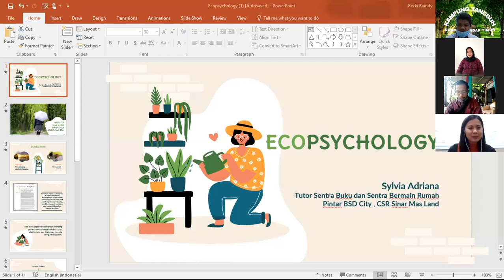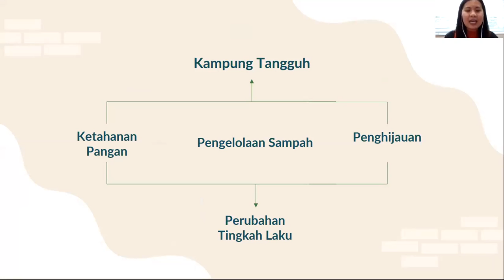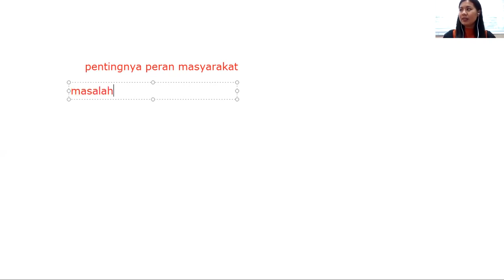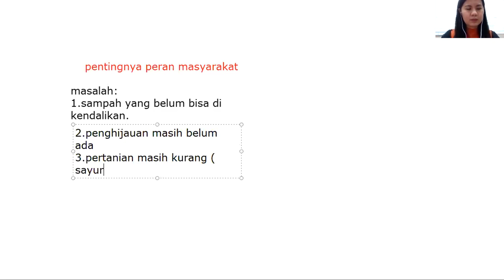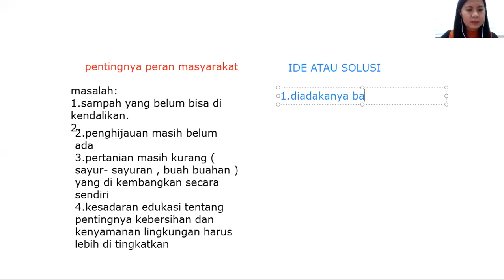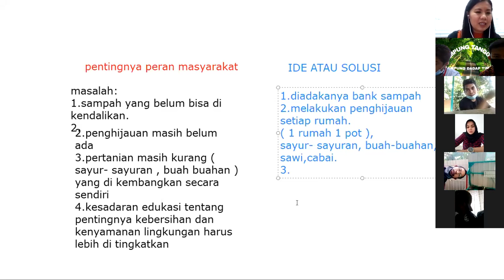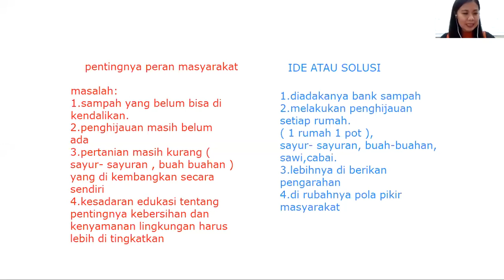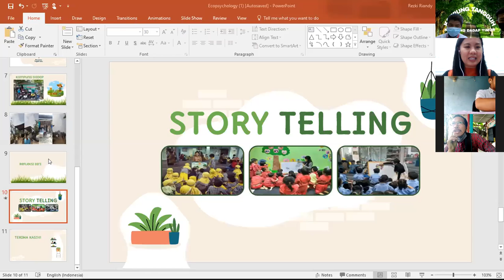WORKSHOP BINA KAMPUNG SINAR MAS LAND (Kampung Dadap Timur) PART 2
Program Bina Kampung dilaksanakan dalam bentuk workshop pelatihan yang diadakan secara virtual.
Hasil pelatihan akan diimplementasikan dalam bentuk praktek di lapangan dengan pendampingan dari tim narasumber dan CSR Sinar Mas Land Bidang Lingkungan.

Pelatihan kampung tangguh sudah memasuki hari kedua, materi workshop pelatihan adalah tentang konsep lingkungan yang terdiri dari : Ketahanan Pangan, Pengelolaan Sampah Berbasis Masyarakat, Penghijauan, Ecopsikologi, dan Penyuluhan Covid-19 yang seluruhnya bertujuan menghasilkan perubahan perilaku masyarakat.

1. Bapak Supendi selaku penggiat lingkungan kp. Ranca kebo
2. Bapak Imam S. selaku Founder Program Kurangi Sampah Sekolah Kita (Kurasaki)
3. Bapak Luhur perwakilan dari Nursery BSD
4. Sylvia Adriana selaku tutor Sentra Buku Rumah Pintar BSD City
5. Tim dari Puskesmas Kecamatan Panongan, Kabupaten Tangerang dan Puskesmas Kecamatan Serpong, Kota Tangerang Selatan.

covid-19